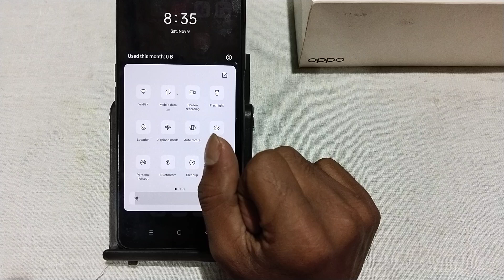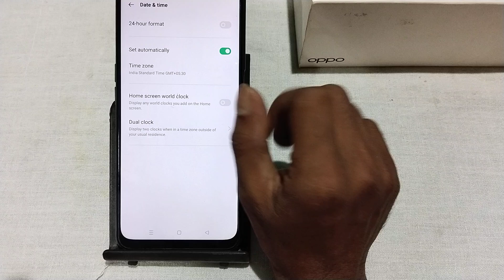Oppo F27 Pro Plus time set kaise kare, how to change date and time in oppo, how to set time in oppo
Oppo F27 Pro Plus time set kaise kare, how to change date and time in oppo, how to set time in oppo, date and time settings